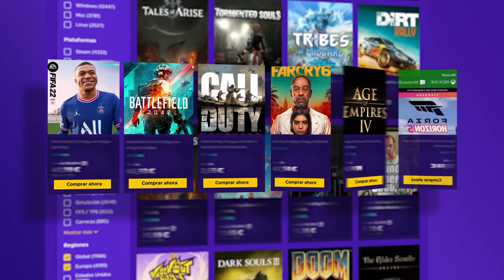¿Y este portaaviones? #3 | Let's play | Caramelo Stranded Deep Gameplay en Español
¿Y este portaaviones? en este Let's play de Stranded Deep en español.